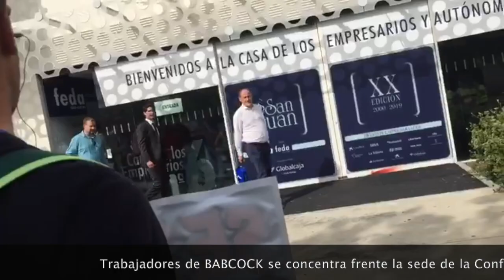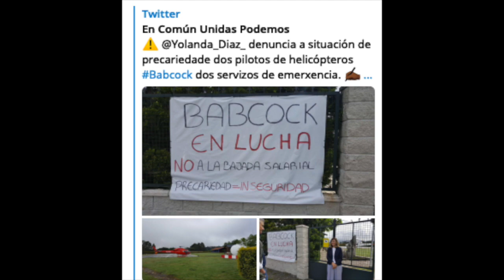Nueva jornada de protestas de los trabajadores de Babcock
Resumen de lo acontecido durante esta nueva jornada de huelga de los trabajadores de BABCOCK